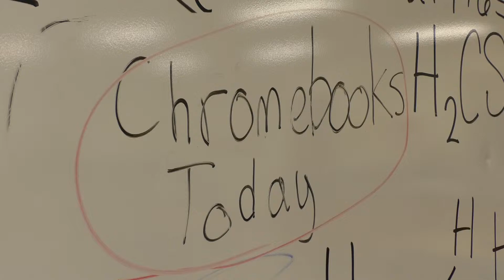Zero Percent - Chance W.